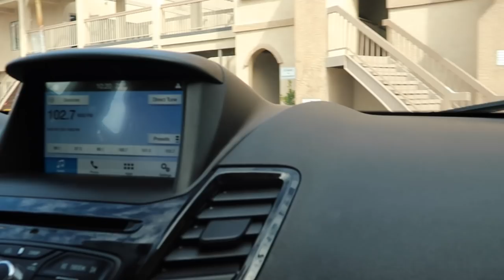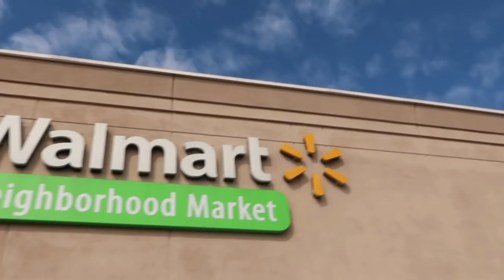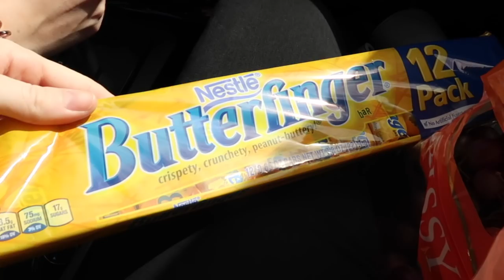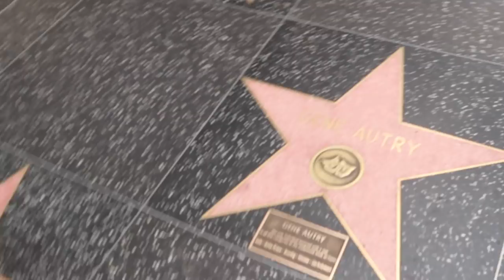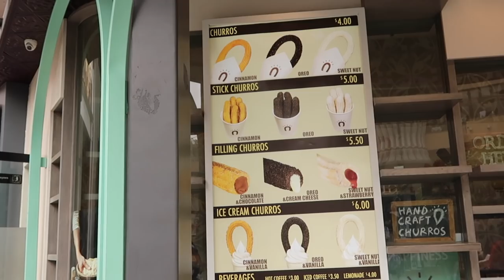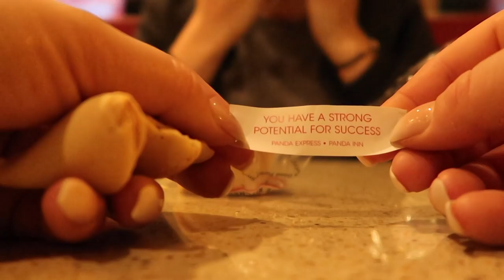Wir verfolgen die STARS - USA #3 - DailyYooNessa #884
Postfach für Pakete und Päckchen:

Vanessa Wolf
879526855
Packstation 115
44263 Dortmund
Postfach für Briefe:

Vanessa Wolf
Postfach 30 06 26
44263 Dortmund

Bearbeitungsprogramm: Final Cut Pro X